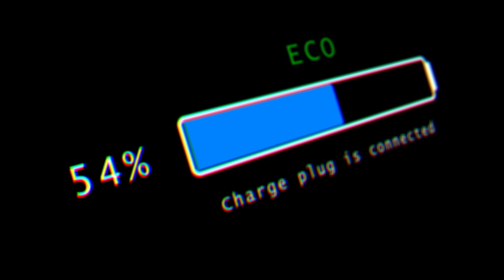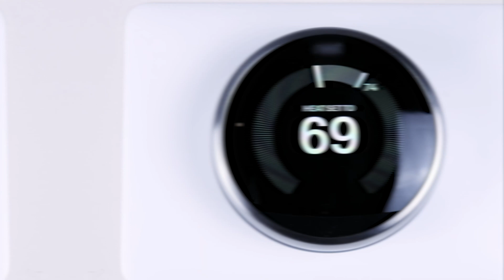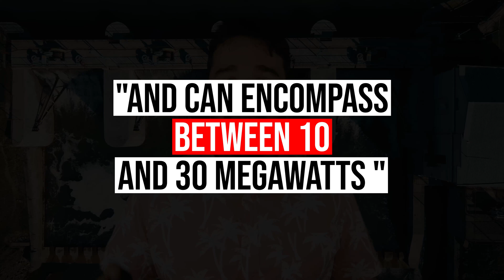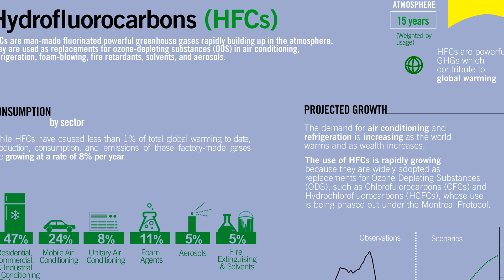25 PROMISING Technologies To Fight Climate Change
In this video, we're going to take a look at some of the promising technologies that are being used to fight climate change. These technologies include Carbon capture storage, advanced solar panels, and much more.

Author:  Juan Ramos
Video Editor: John Gil Saludes

Chapters:
0:00 - Intro
0:31 - Carbon Capture Storage
1:04 - Electric Cars
1:38 - Electric Trains
2:09 - Hydrogen
2:45 - Building Automation System
3:10 - Thermostats
3:32 - Insulation Materials
3:57 - High-Performance Glass
4:18 - Solar Cookstoves
4:41 - LED lighting
5:13 - Efficient Motors
5:30 - Meat Alternatives
5:49 - Waste-To-Energy Systems
6:13 - High-Efficiency Heat Pumps
6:35 - Biogas Stoves
7:02 - Tidal Systems
7:26 - Small Hydropower
8:23 - Geothermal
9:06 - Biomass
9:35 - Concentrated Solar Power
10:00 - Distributed Solar PV
10:26 - Utility-Scale PV
10:55 - Offshore Wind Power
11:11 - Onshore Windpower
11:39 - Alternative Refrigerants